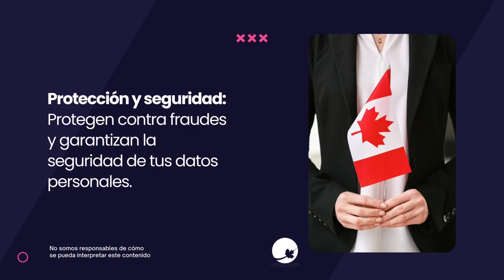¿Por qué es beneficioso contratar a un consultor o abogado de inmigración al emigrar a Canadá?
¿Piensas emigrar a Canadá? ¡Has llegado al lugar correcto! 🍁

En este canal, nos adentraremos en el intrincado mundo de la inmigración canadiense. Desde responder la pregunta clave: "¿Por qué deberías considerar contratar a un consultor o abogado de inmigración?", hasta desglosar cada etapa del proceso migratorio para garantizar un tránsito fluido hacia tu nuevo hogar.

🔹 Beneficios Expertos: Conoce por qué la experiencia de un consultor o abogado en inmigración puede ser tu mejor aliado.
🔹 Evita Retrasos: Aprende cómo un papeleo correcto puede acelerar tu proceso.
🔹 ¡Seguridad Primero! Descubre cómo garantizar la integridad de tu información y evitar fraudes.
🔹 Asesoramiento Continuo: Mantente al tanto de las últimas actualizaciones en políticas y procedimientos de inmigración.

No importa si estás dando tus primeros pasos o si ya estás en pleno proceso, aquí encontrarás respuestas claras, consejos prácticos y, lo más importante, un acompañamiento confiable en tu travesía migratoria.